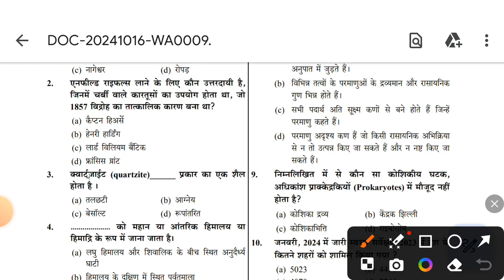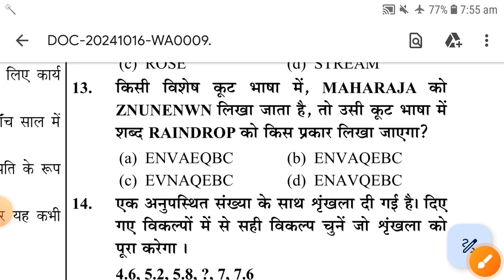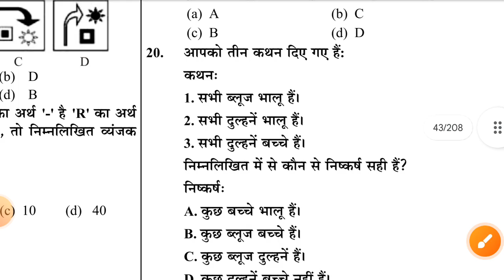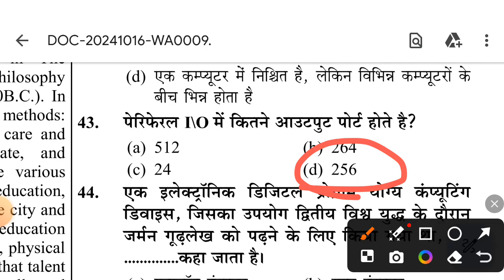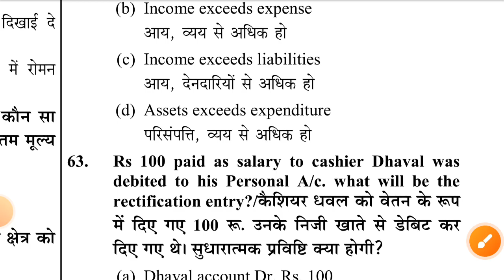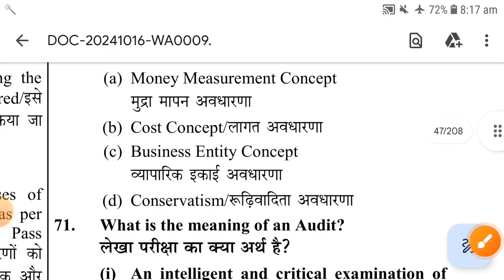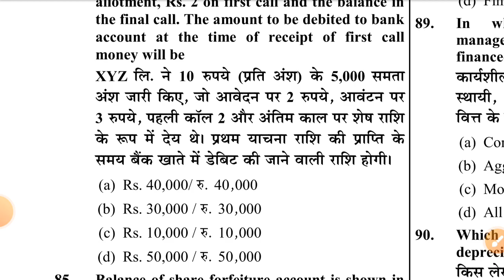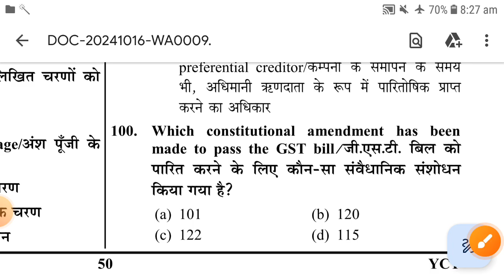BSPHCL JUNIOR ACCOUNTS CLERK PRACTICE SET -1